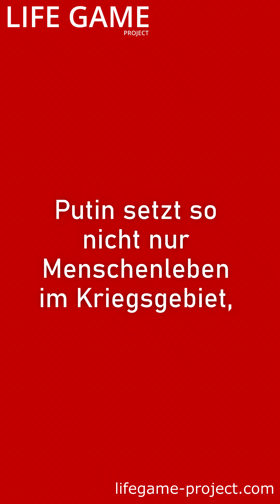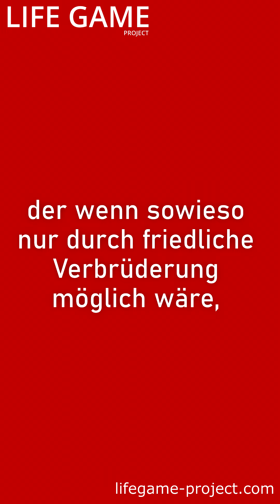Weltordnung Putin Ukraine Russland Weltfrieden Shorts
Putin setzt die Weltordnung für seinen Traum von "Großrussland" aufs Spiel!